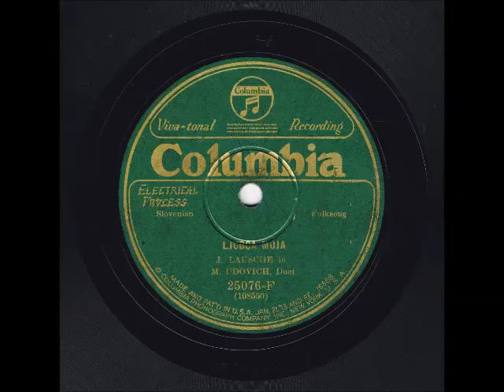Mary Udovič In Josefine Lauše- Ljubca Moja, 1920s